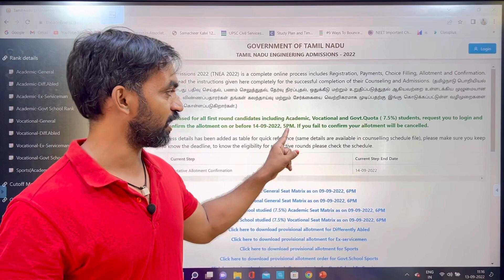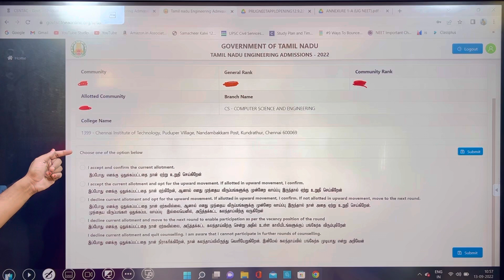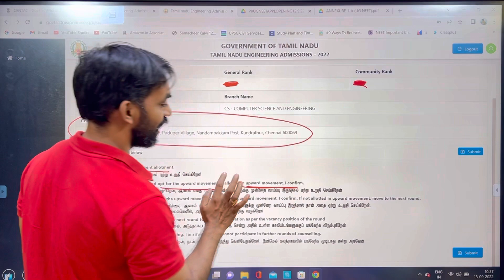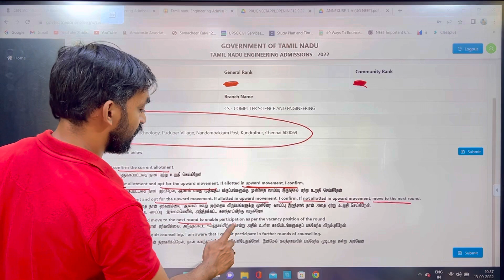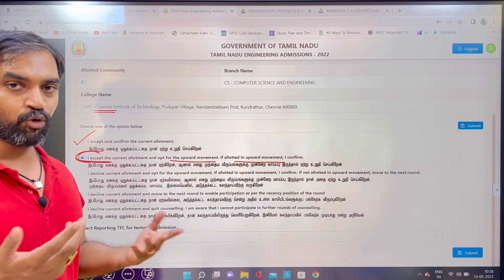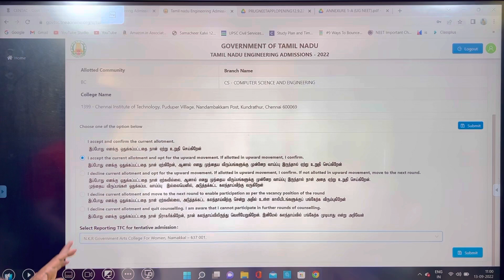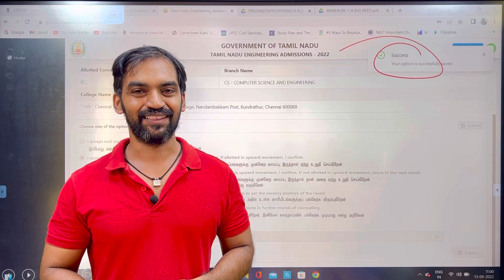TNEA 2022 Round 1 Allotment list released | 5 options explained